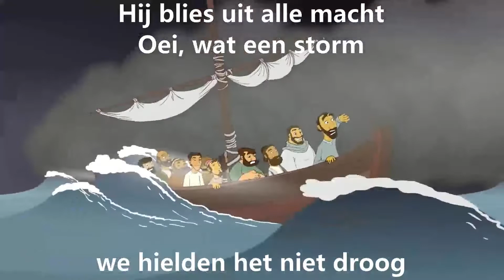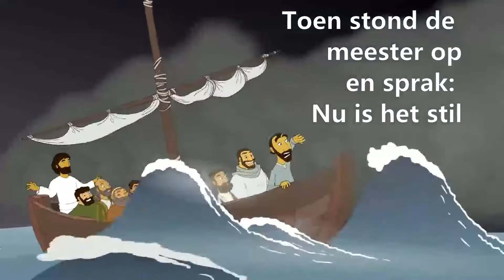Storm op zee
cd: Liedjes rond de bijbel
Jan Visser